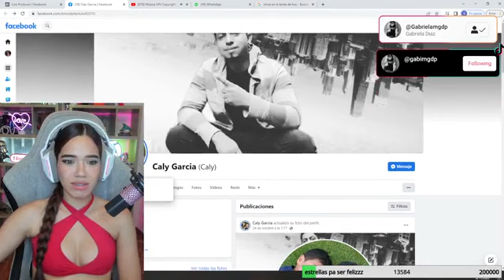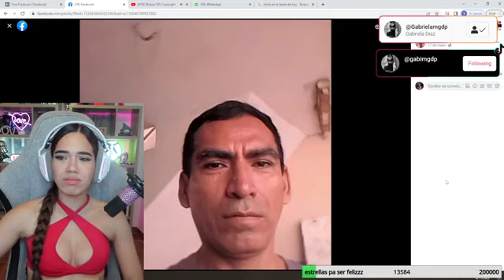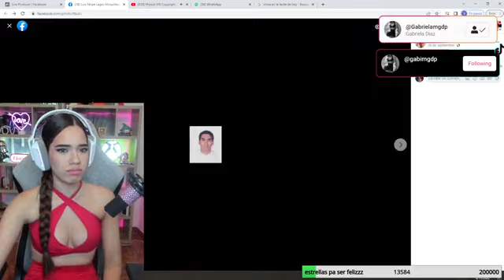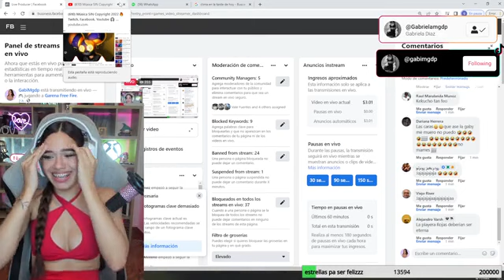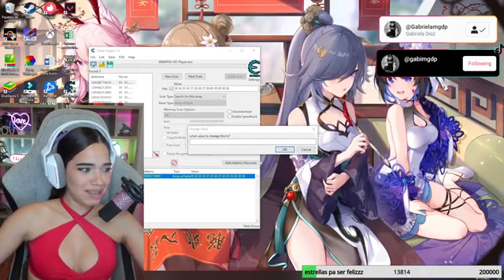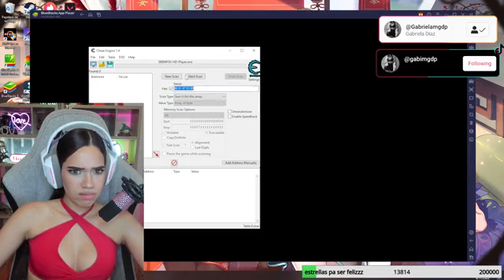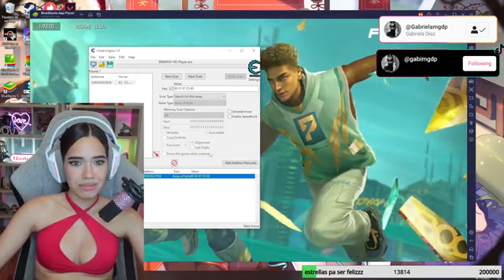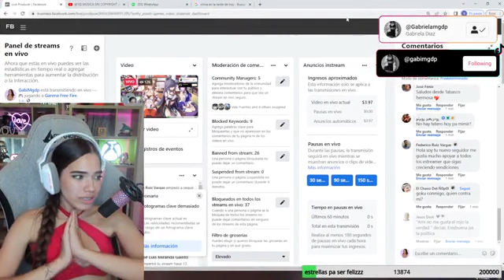LLEGO LA QUE MAS HUELE A JOPO DEL CONDADO -3